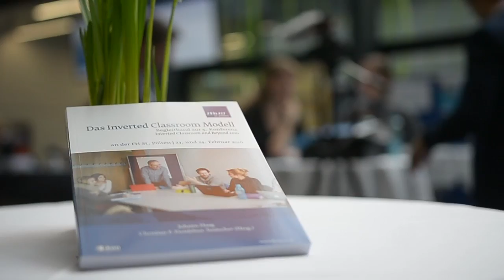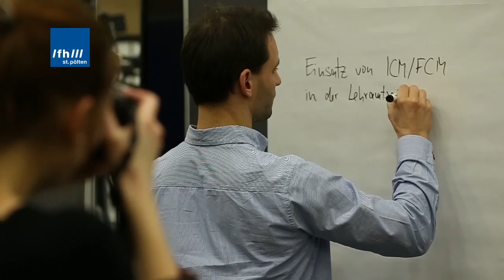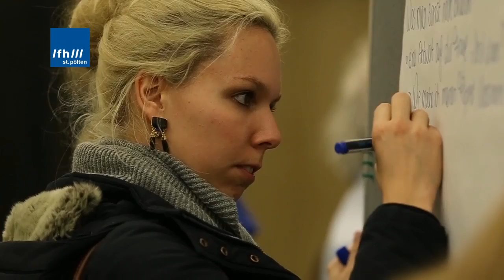Inverted Classroom and beyond 2016 - Fachhochschule St. Pölten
Von 23. bis 24. Februar 2016 fand an der Fachhochschule St. Pölten die Konferenz "Inverted Classroom and beyond" mit zahlreichen Keynotes und Workshops statt. Die Keynotespeaker Steve Kelly, Laura Lenz sowie Karsten Morisse berichten von ihren Erfahrungen mit Inverted Classroom im Praxiseinsatz sowie die Auswirkungen auf ihre Unterrichtsweise.